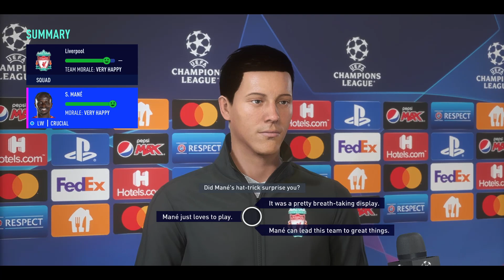FIFA 22 Legendary Difficulty Career Mode (The Big Final)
The Final is here was amazing Match. Next Seasson i will play VS Ultimate